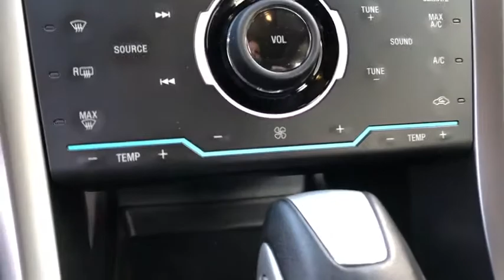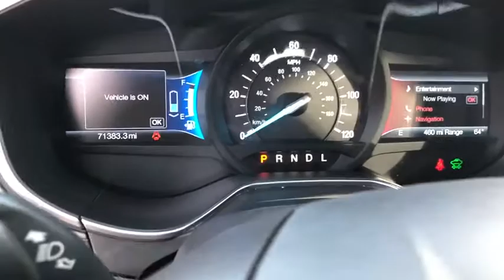2015 Ford FUSION Orange County, Placentia, Yorba Linda, Orange, Fullerton, CA 000P3780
BLACK Used 2015 Ford FUSION available in Orange County, California at Fairway Ford. Servicing the Placentia, Yorba Linda, Orange, Fullerton, CA area.

Fairway Ford
1350 E Yorba Linda Blvd

ENGINE-2.0L ATK I4 HYB